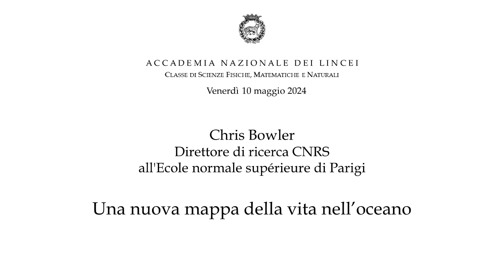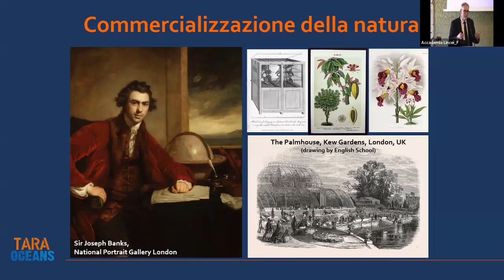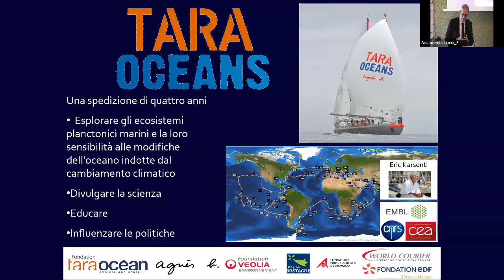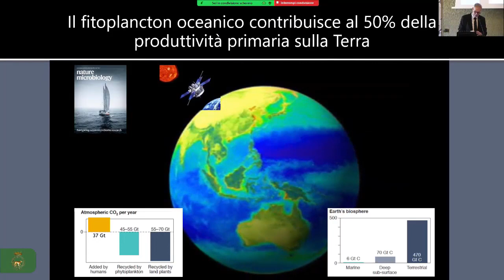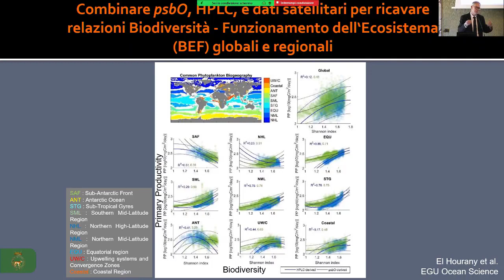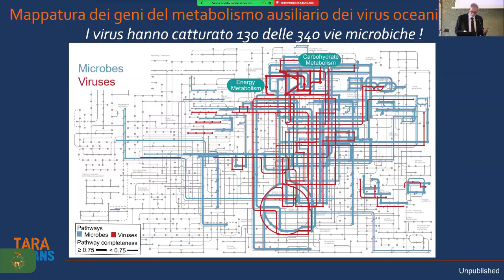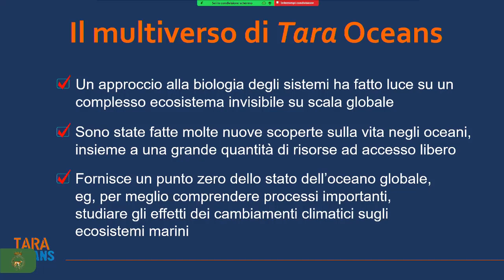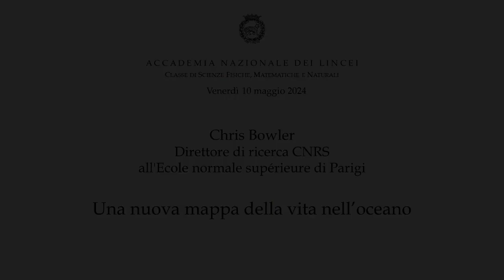Una nuova mappa della vita nell’oceano - Chris Bowler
Chris Bowler è socio linceo e Prof. ord. di Biologia nell'l'École normale supérieure.

Conferenza del 10 maggio 2024